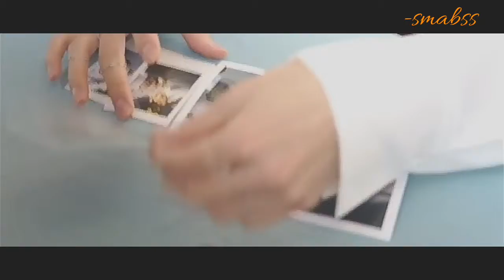[FMV] Every Moment -Jung Jaehyun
Song : To good for me -Gogang
Edit by : FilmoraGo.